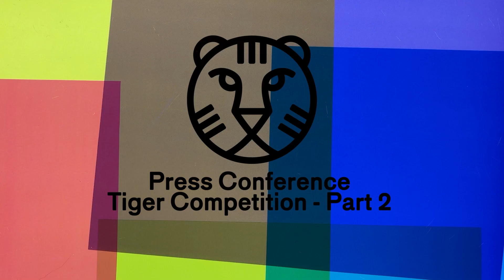Press Conference Tiger Competition Part 2 – 30/01/22 | IFFR 2022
Part 2 presented filmmakers Maria Ignatenko (Achrome), Gao Linyang (To Love Again), Morgane Dziurla-Petit (Excess Will Save Us), and Mara Polgovsky & Eugenio Polgovsky (Malintzin 17).